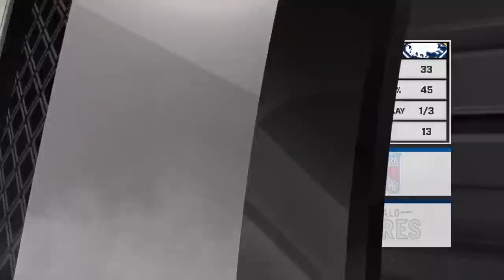Namestnikov, Buchnevich propel Rangers past Sabres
Vladislav Namestnikov scored twice to end a 23-game drought and added an assist, as Pavel Buchnevich collected two points in a 6-2 road victory